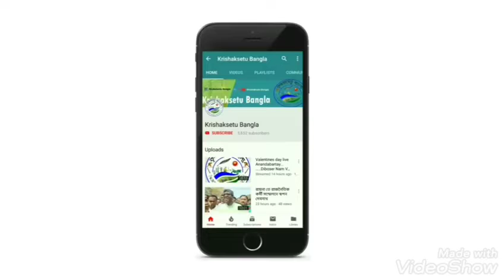আসানসোলে রুট মার্চ